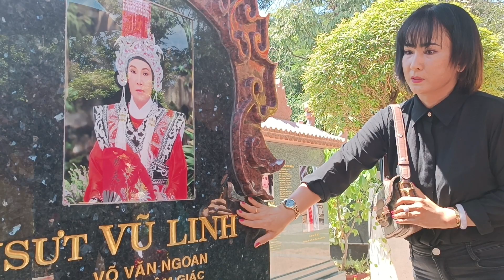Bà ngoại 86 tuổi viếng mộ nsut vũ linh chia sẻ rất hay nhưng mà nghe muốn khóc